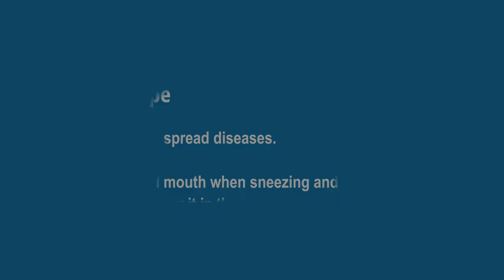Coughs and sneezes spread diseases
Cover your mouth when sneezing and coughing. If you use a tissue throw it in the bin. Wash your hands.